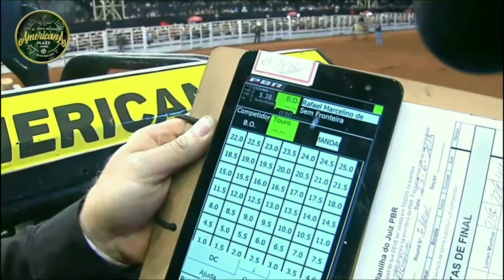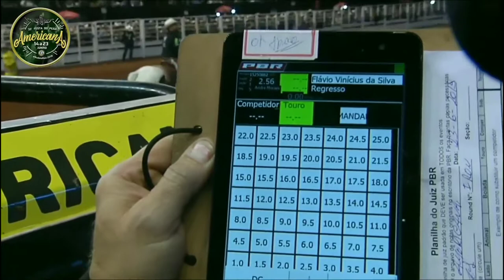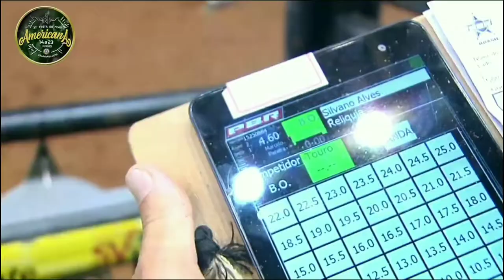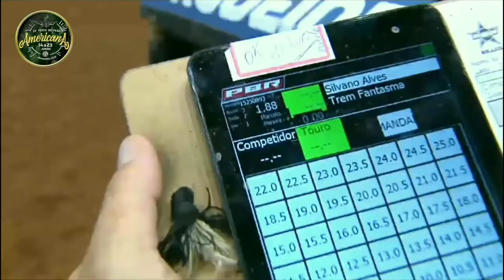Iron cowboy de 2019